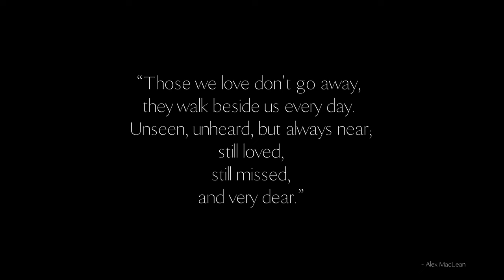Absence - 1 Minute Short Film | Sony A7IV